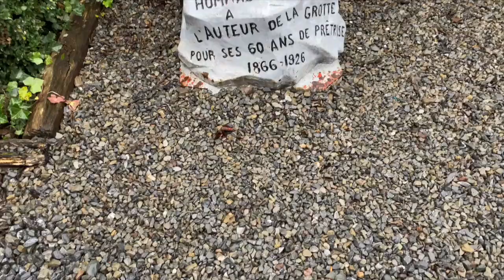Meest mooiste Kappeletje in België + MAISON AUX CHAPPEAUX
Hierbij waren we onderweg naar een urbex locatie en kwamen we terecht op deze mooie kapel. Ik vond het echt beeldschoon.
reageer in de comment wat jullie ervan vonden en van de nieuwe intro